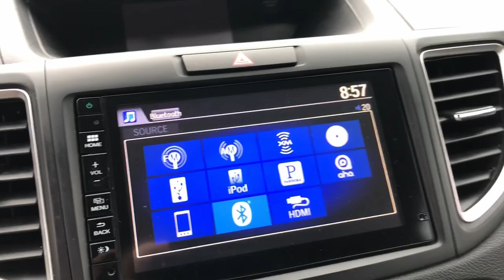2015 Honda CR-V Hattiesburg, Lumberton, Sumrall, Ellisville, Wiggins, MS P7067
Kona Coffee Metallic Used 2015 Honda CR-V EX-L available in Hattiesburg, Mississippi at Toyota of Hattiesburg. Servicing the Lumberton, Sumrall, Ellisville, Wiggins, MS area.